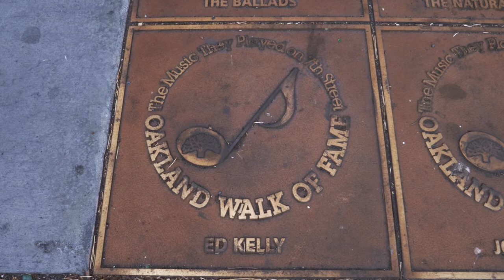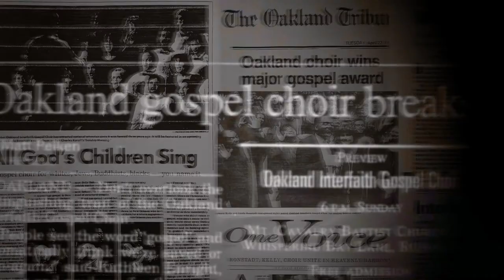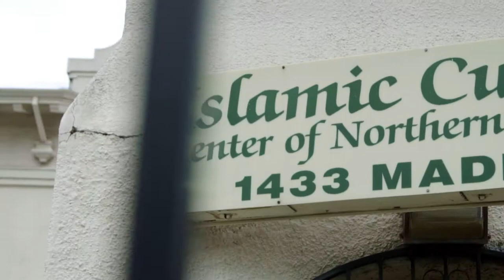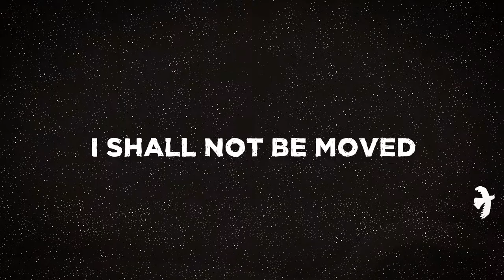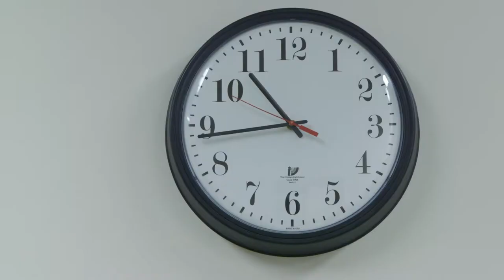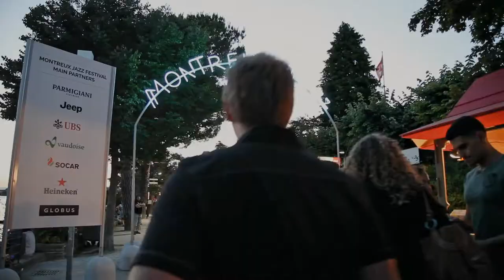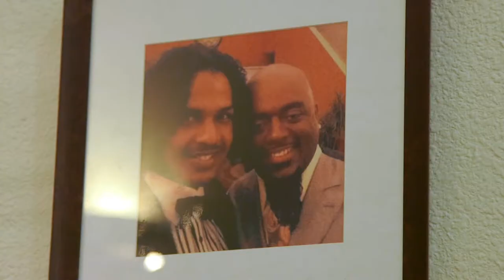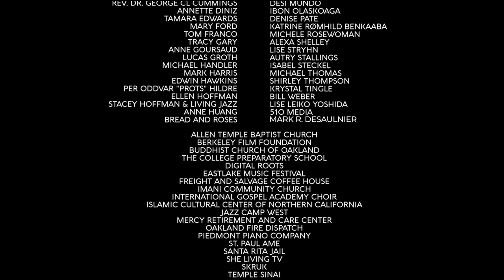ONE VOICE: The Story of the Oakland Interfaith Gospel Choir - COMPLETE FILM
Country: US
Year: 2018
TRT: 60 min.
Print Source:Jed Riffe Films

One Voice illuminates a group of people from diverse faiths, races, genders, socioeconomic backgrounds, and lifestyles, all with a common goal: to bring joy and inspiration to the stage through black gospel music. By coming from a place of inclusion and acceptance, choir members are able to bridge their differences, embracing the celebrations and challenges that arise along the way. In the midst of a country that once again finds itself grappling with issues of race, gender equality, and intolerance, a group in Oakland, California, continues the rich historical tradition of using black gospel music to promote peace, love, and acceptance. For over three decades, OIGC has inspired audiences all over the world. The choir delivers its world-class music across the globe, thrilling concert attendees at renowned venues such as the Montreux Jazz Festival and the Molde International Jazz Festival. Yet it stays true to its Oakland roots, lifting the spirits of the homeless, elderly, and inmates throughout the San Francisco Bay Area. From its humble beginning to OIGC’s 30th Anniversary celebration on the historic Paramount Theatre stage, this choir continues to circulate musical excellence through the manifestation of One Voice.